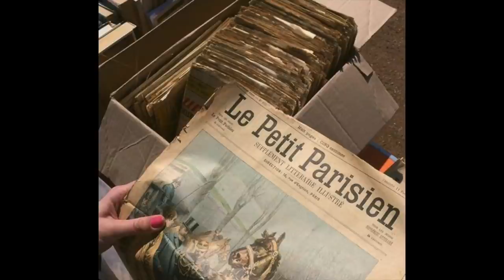light academia x royal core playlist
TIMESTAMPS!
Ravel Miroris III 0:00-5:50
Act I Alice and her sister 5:50-7:53
Pavane for a dead princess 7:53-14:37
A Claire de la lune ethereal remix 14:37-19:10
Prelude to the afternoon of Fawn 19:10-29:10